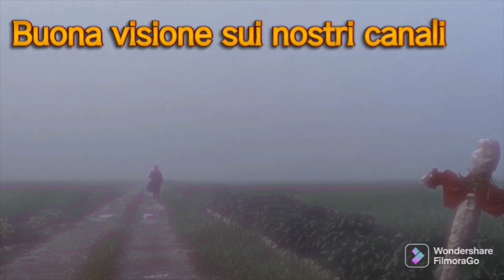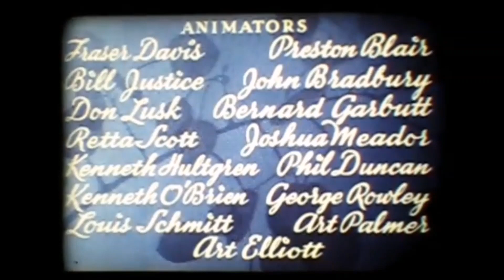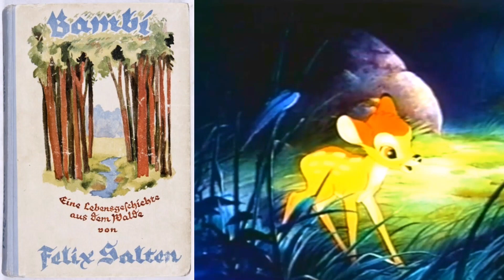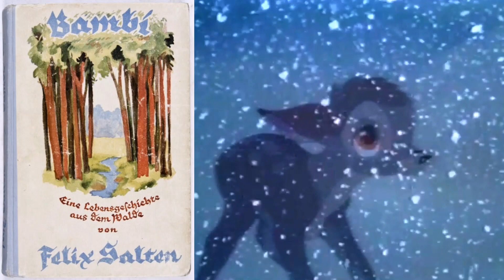BAMBI (1942) con @gabrielesegapeli4053#waltdisneyworld